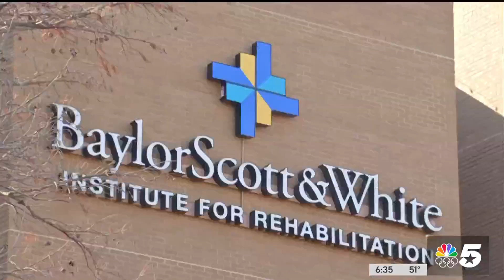President Biden to attend service in Dallas for Eddie Bernice Johnson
Johnson will lie in state in Dallas as part of a three-day celebration of life for the former congresswoman.